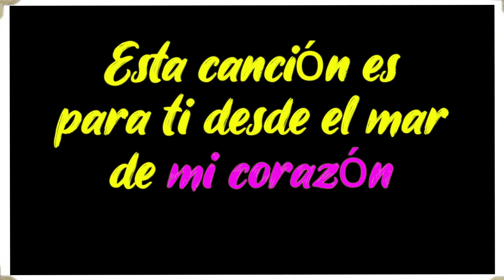Un Video Para Ti....FLORES Y MARIPOSAS PARA TU CORAZÓN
"FLORES Y MARIPOSAS"amor